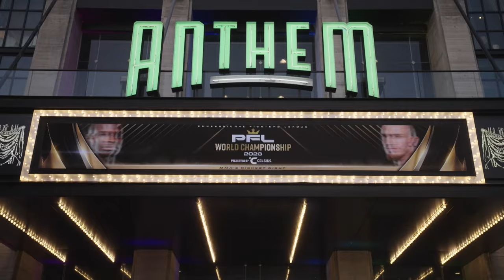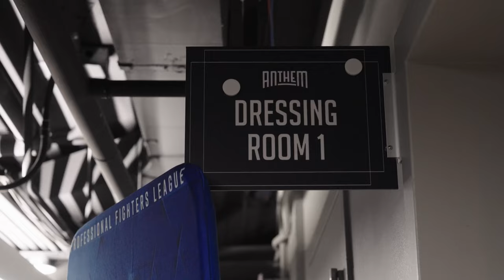This was the 2023 PFL World Championship: Fight Week VLOG Series Epilogue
The 2023 PFL Season has come and gone where 6 more fighters claimed World TItles and earned $1,000,000 checks. Get a behind-the-scenes look at everything that went down inside the SmartCage and throughout the night!